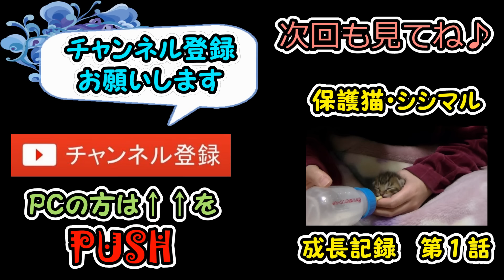グラつくキャットタワーを改造（面白い＆可愛い子猫）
最近
キャットタワーがグラつき始めたので
少し改造してみました。

グラつきは無くなりましたが
高さが低くなったので
ずっと使ってなかったバスケットを追加してみる事に・・・

猫達は気に入ってくれるでしょうか。
(;´･ω･)

※The protected kitten, is the growth record.
brown tabby "shishimaru"→獅子丸（シシマル）
Black Cat "bitter"→ビター（ビター先輩）

Thank you for viewing my page. It would be appreciated if you registered it as your favorites.↓↓↓

キジトラ・シシマル&黒猫・ビターを見て

マメに動画配信中！

おもしろネコ動画,　にゃんこ動画,　かわいいにゃんこ動画,　笑えるネコ動画,　面白い猫,　おもしろい猫,　ニャンコ,　かわいいネコ動画,　必死な猫,　子猫,